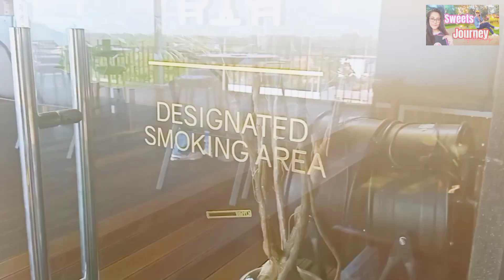OVERLOOKING SKY VIEW AT THE TOP | SKY GARDEN CAFE AND RESTO | ANGELES PAMPANGA